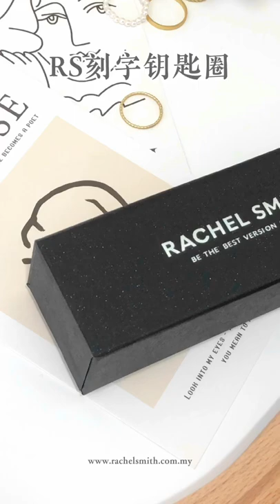RS Engraving Leather Keychain